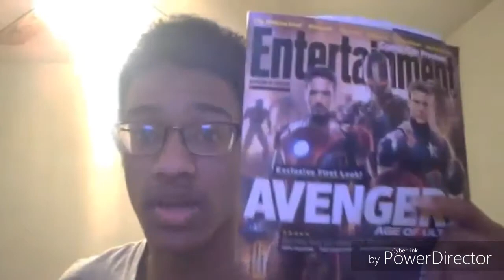Marvel's The Avengers 2: Age of Ultron (2015) - Movie Re-Review | Outstanding and Underrated Sequel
futurefilmmaker39480 re-reviews, analyzes, praises and defends his favorite MCU film and the more underrated, "Avengers: Age of Ultron".

Grade: JD Rainbow Seal of Approval
Studio: Marvel Studios, Walt Disney Studios Motion Pictures
Starring:  Robert Downey Jr., Chris Hemsworth, Mark Ruffalo, Chris Evans, Scarlett Johansson, Jeremy Renner, Don Cheadle, Aaron Taylor-Johnson, Elizabeth Olsen, Paul Bettany, Cobie Smulders, Anthony Mackie, Hayley Atwell, Idris Elba, Stellan Skarsgård, James Spader, Samuel L. Jackson, Claudia Kim, Andy Serkis, Thomas Kretschmann, Henry Goodman, Linda Cardellini, Julie Delpy, Kerry Condon, Josh Brolin
Writer/Director: Joss Whedon
Producer: Kevin Fiege
Based on: The Avengers by Stan Lee, Jack Kirby
Rated: PG-13
Release Date: May 1, 2015
Running Time: 2 Hrs. 21 Mins.

Rating System:

Epictastic
JD Rainbow Seal of Approval
Better Than "Vampire Diaries"
Better Than "Vampire Academy"
Highly Recommended
Middle Badly
Redbox Rental
Skip This Movie
Skip You/5
JD Rainbow Seal of Disapproval
JD Get Out My Face Club